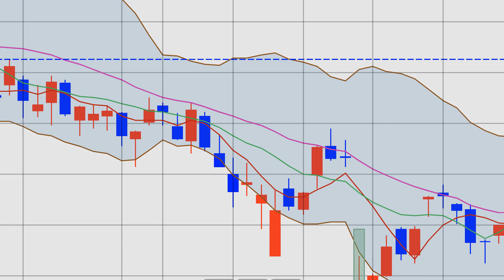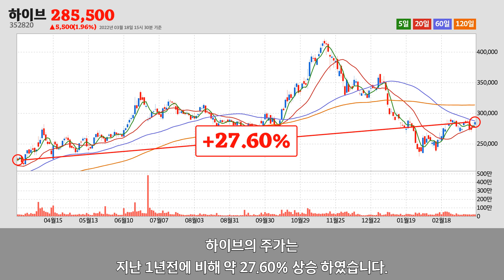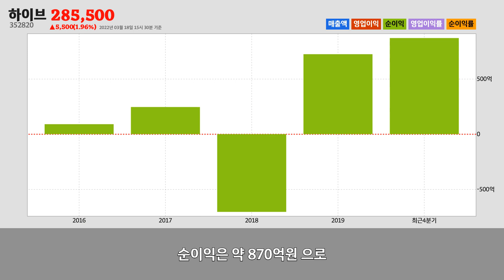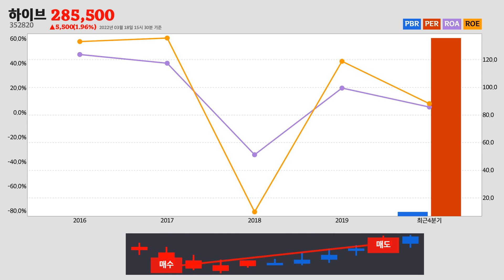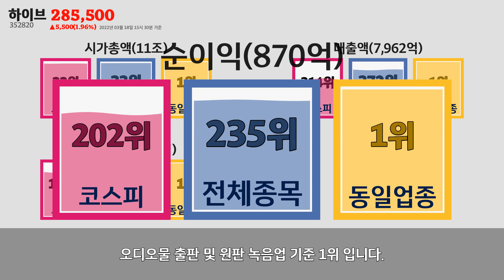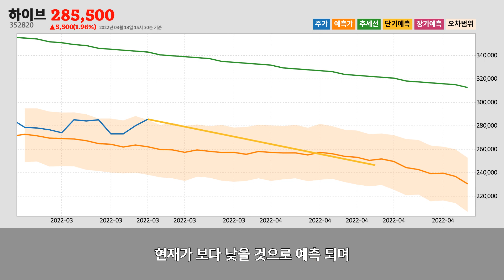하이브주가분석(352820) 2022년 03월 18일기준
하이브는 서울특별시 강남구에 위치한
오디오물 출판 및 원판 녹음업업체 입니다.
하이브는 2022년 03월 18일 오후 03시 30분 현재